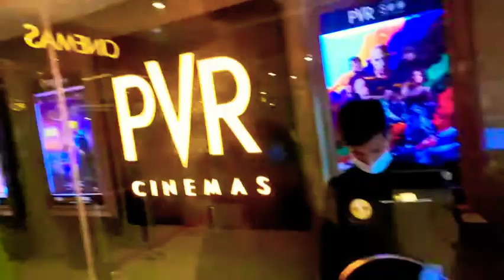Movie Date with her😍and My live show ❤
hello Guys! Welcome Back to Crack Head Nishu's Vlog Channel...
THE NISHANT GROVER❤🎭
Here You will get to know More about me and all the things I do in my Daily Life..!!!
SHARE WITH UR FRIENDS
STAY HOME STAY SAFE. ❤